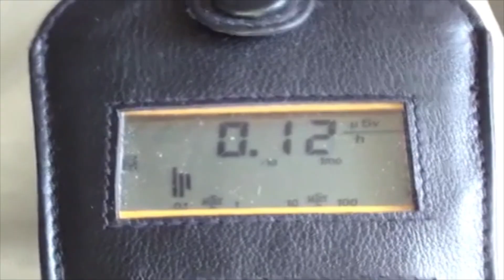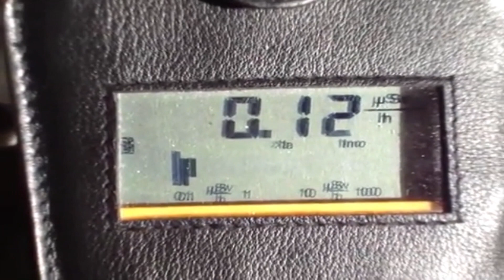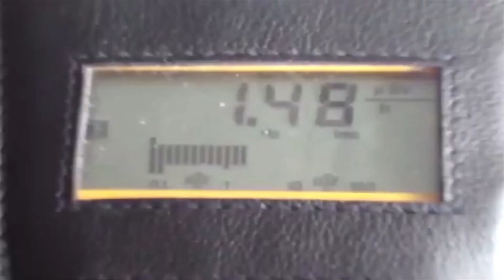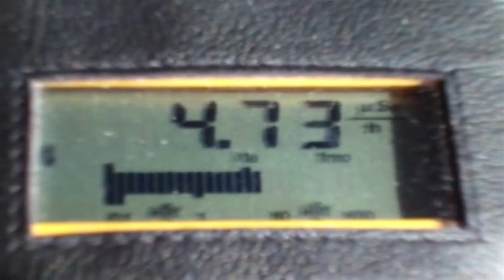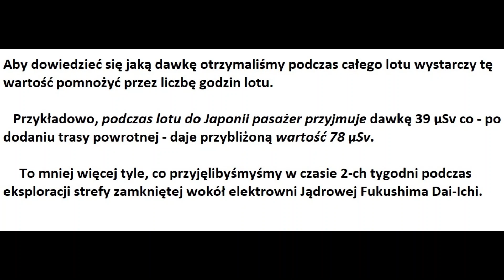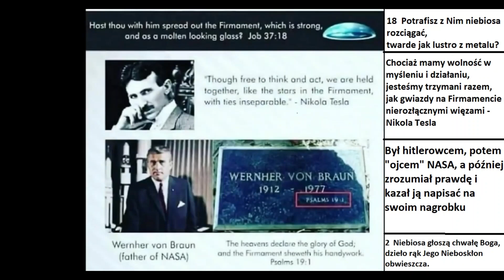Ludzie w samolocie na wysokości przelotowej są cały czas napromieniowani promieniami kosmicznymi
Promienie kosmiczne są gorsze od promieniowania nuklearnego w Czarnobylu.
Lot powietrzny wznosi się na wysokość 39 000 stóp Promieniowanie mierzone licznikiem Gamma Scout Geiger. Promieniowanie na ziemi 0,10 uSv, promieniowanie na wysokości 39 000 stóp ~ 4,75 uSv.
Tu na prawach cytatu użyłem fragmentów genialnego filmu naukowego:
Jest faktyczna prawda na filmiku:
Faktem jest, że Niebo i Ziemia mają tylko 6151 lat.